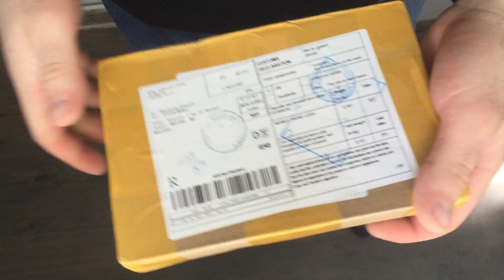Покупка онлайн из Китая 595